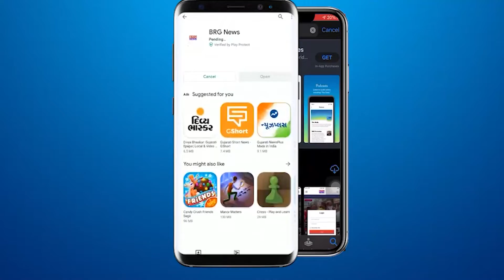मालिया हाटीना में मोरबी हादसे में जान गवां देनेवाले लोगों के लिए शोकसभा आयोजित